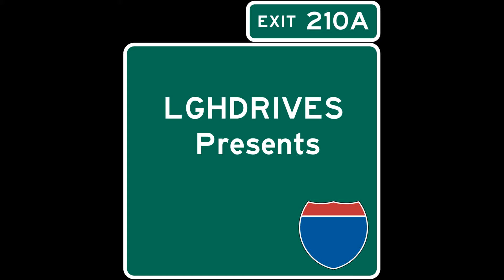Albuquerque to Sandia Peak Tramway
A short video from northern Albuquerque to the entrance to the Sandia Peak Tramway Park. Music copyright Jim Glaser, The Lights Of Albuquerque. Filmed in October 2015